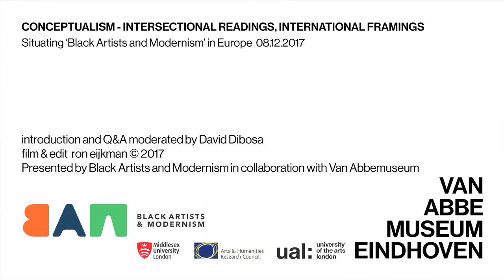Conceptualism 08.12.2017 - Session III: ‘HOW TO TALK ABOUT THE WORK?’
Chaired by David Dibosa

Discussion with Sophie Orlando, E. C. Feiss and Charl Landvreugd about Stanley Brouwn, 1989, Steps, 40':15”